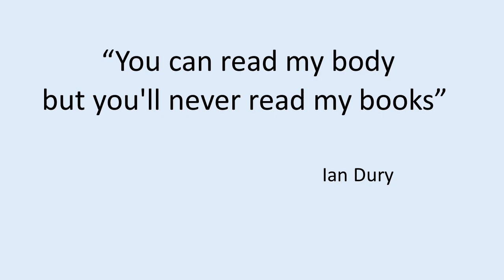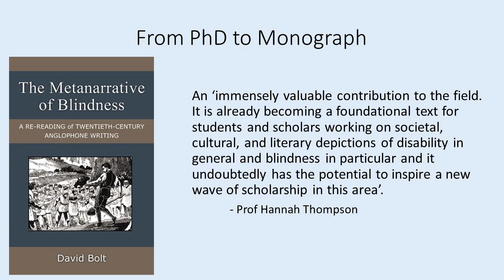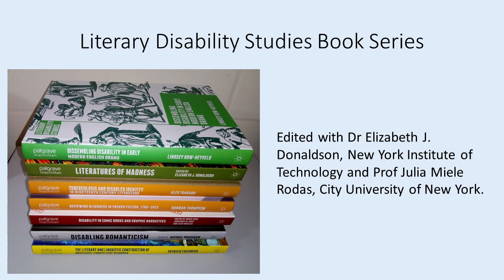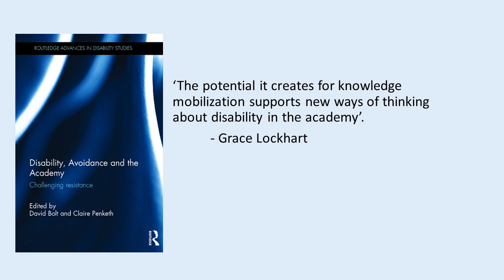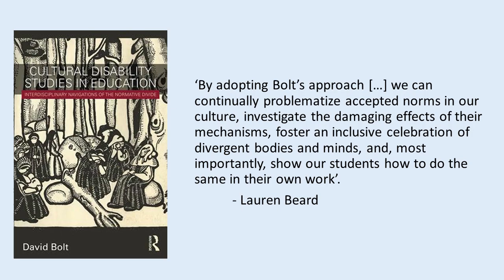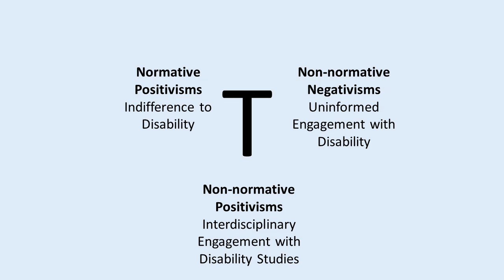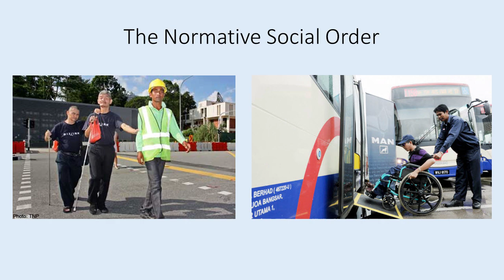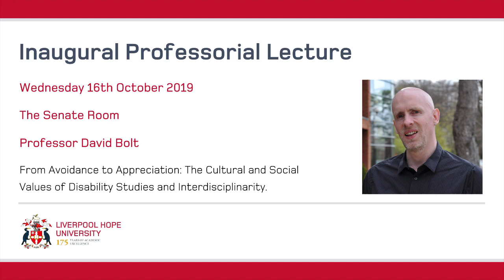Professor David Bolt - Inaugural Lecture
Professor David Bolt's inaugural lecture "From Avoidance to Appreciation: The Cultural and Social Values of Disability Studies and Interdisciplinarity."

Liverpool Hope University